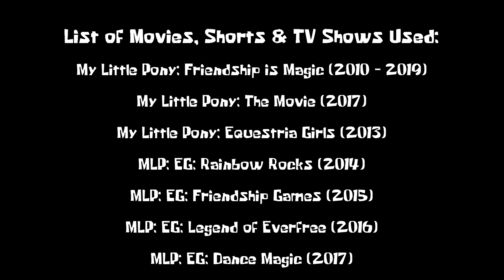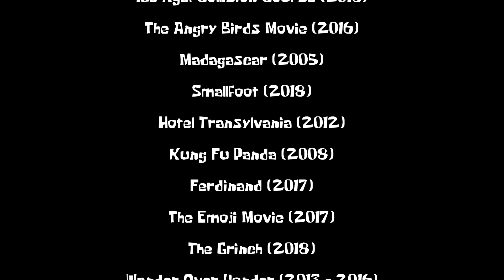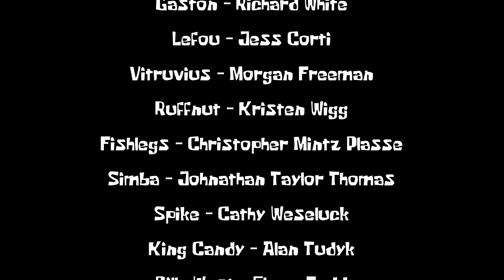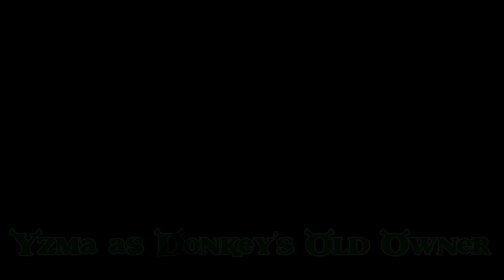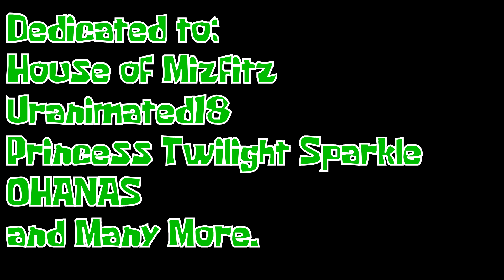"Discord" (Shrek) Part 24 - End Credits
Hope You All Enjoyed This Spoof. And TBH, This Project took The Longest to Make. Even More Than "SpongeBobladdin"